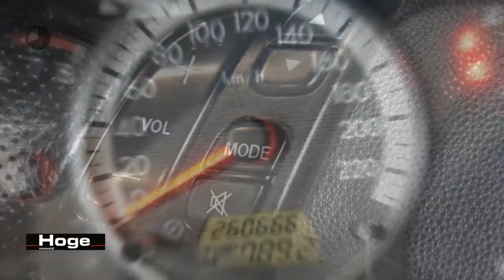Mazda 5 2.0 Touring 7P. Airco Trekhaak Schuifdeur All in Prijs Inruil Mogelijk!